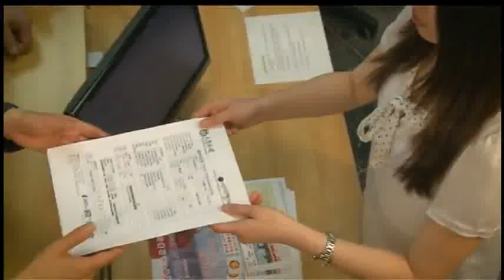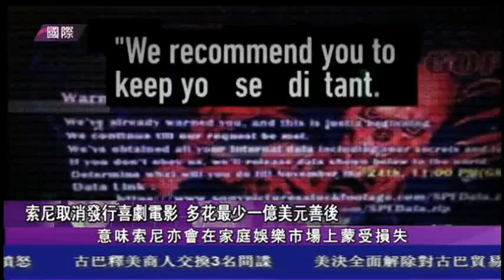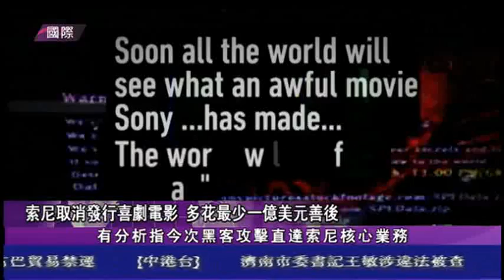1218 粤語新聞